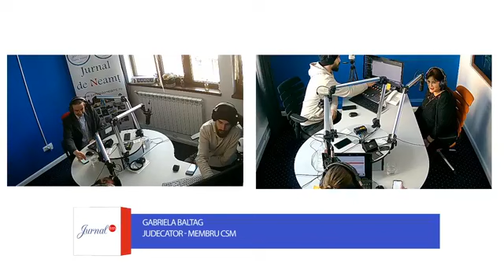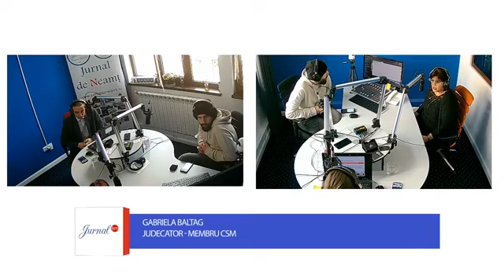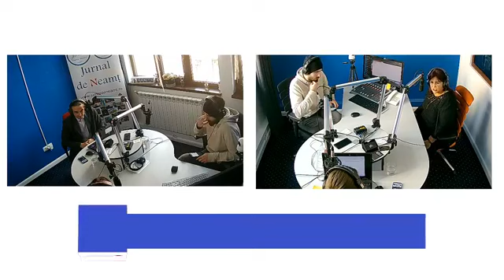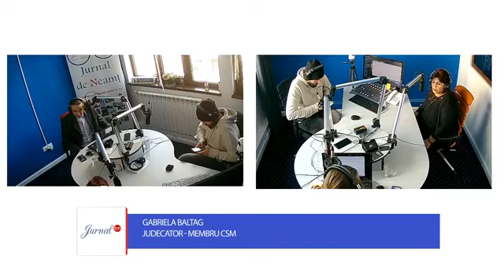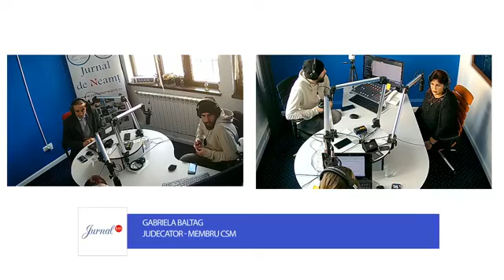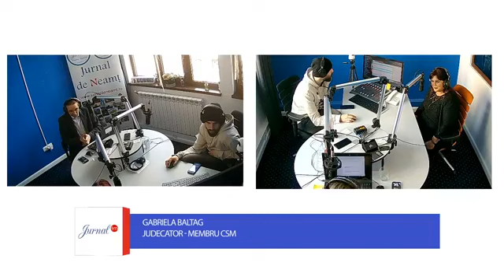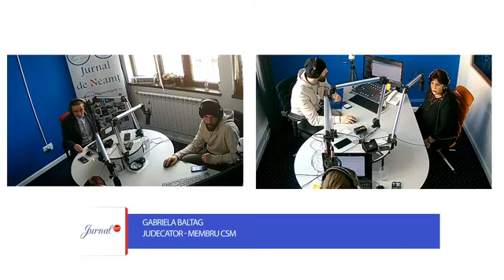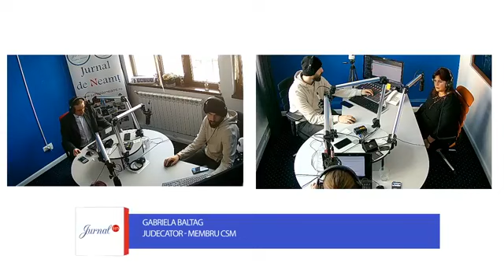Justiția dă in clocot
🛎Despre mincinoșii din sistem.
📍Invitat in studio, Gabriela Baltag - Judecător si membru Consiliul Superior al Magistraturii.